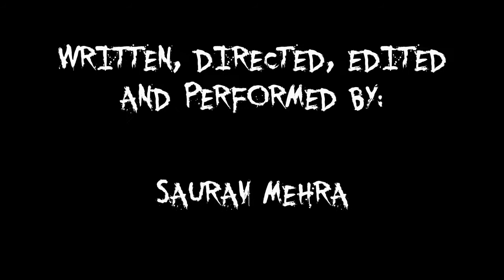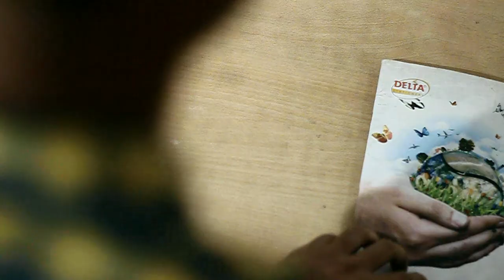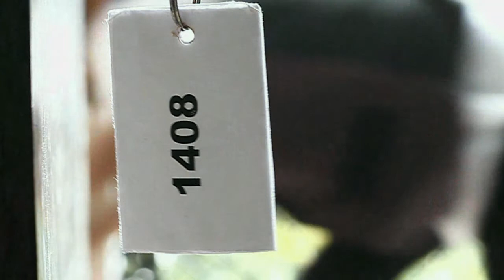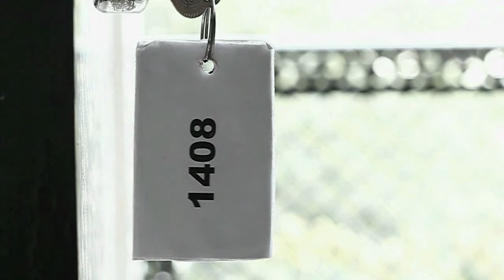1408 | A Hotel Room | Verizon 2.0 | Part 1 | 2017 | Suspense Thriller | Short Film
Video Name : 1408 | A Hotel room | Version 2.0 | Part 1 | 2017
Genre : psychological thriller
Language : hindi
Written, Directed, Edited and Performed by Saurav Mehra
Cinematograpghy : David Boon

Description:

This is the first part of 1408 version 2.0, which thrills you to the core and take you to a suspensefull journey of story telling.
Solo short films are new way of story telling.